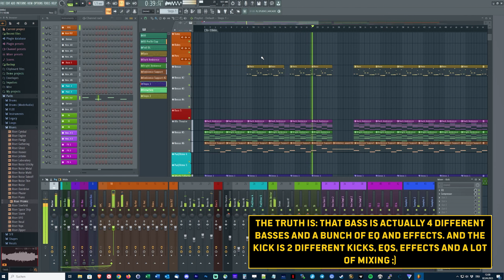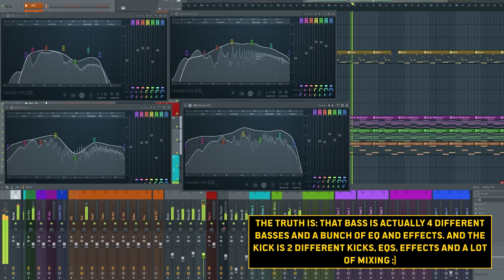[INSIDE THE MIX] How you get that bass so bitchin'?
Nothing is ever as it seems.
That "one kick drum" your hear and that "one bass" you hear, more often than not, is actually comprised of several instruments layered on top of each other, a good deal of mixing and a lot of trial and error along the way!

In music production, you often spend a lot of time on one single, seemingly easy and straight forward thing, such as getting the snare to sound just right. A lot of time and effort go into mixing things to sound right, get the volume/intensity of an effect just right, layering and mixing the right single sounds together in a way so that massive pumping kick drum comes out of it in the end and dominates the beat just the way you wanted it to.

In most of my tracks, it's never really just one kick drum, even though that's kind of what you end up hearing in the end - that one, massive kick drum. Turns out: it's  2 (sometimes more) different kick drums, a bunch of effects and know tweaks, that make it sound the way it sounds.